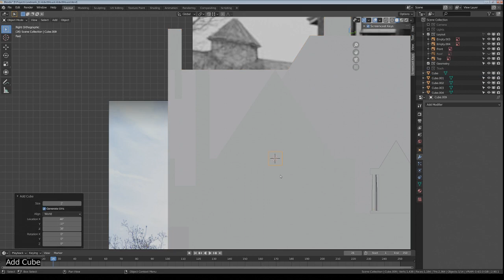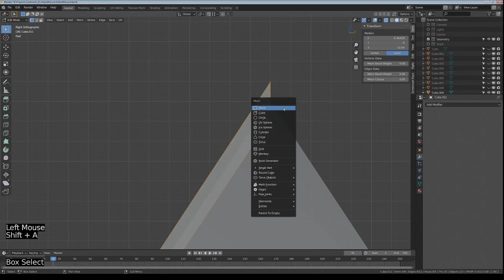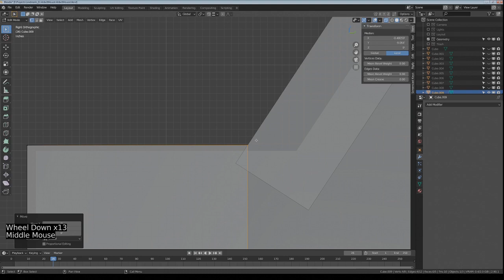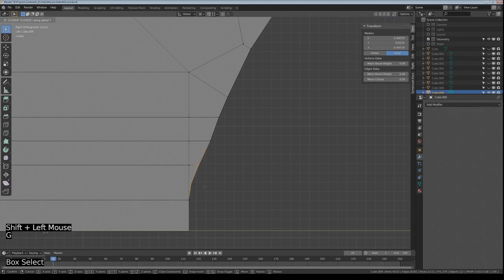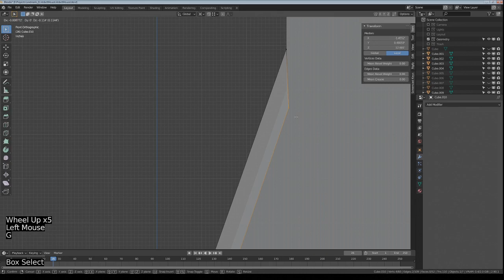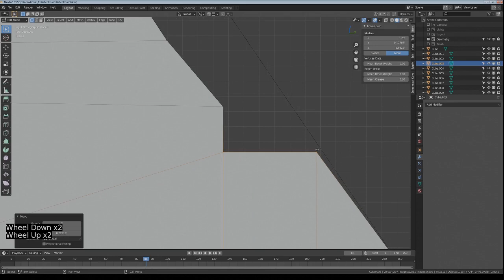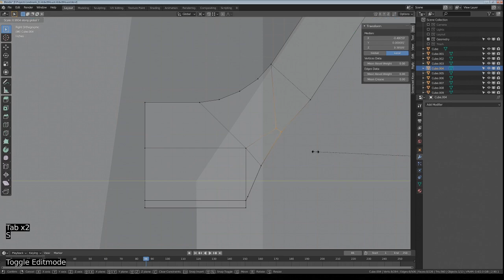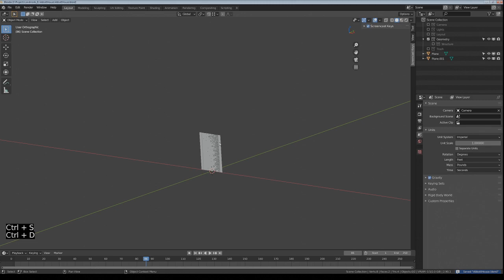Blender 3D - Abbott House Part 3 (Time Lapse)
In Part Three (skip the the first minute or so) I add trim on the gables and dormers (adjusting the most complicated one), and plan for windows.

The Robert S. Abbott House is a landmark building built in 1900 and later the home of Abbott, the founder and publisher of the Chicago Defender newspaper.